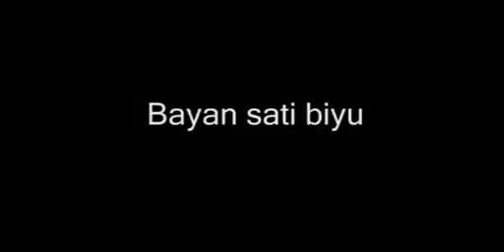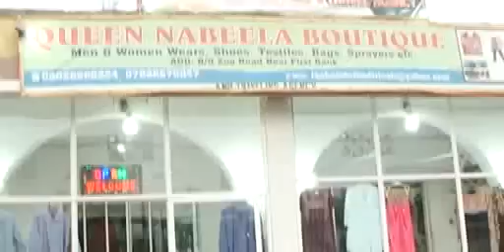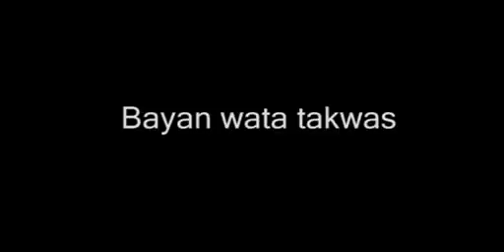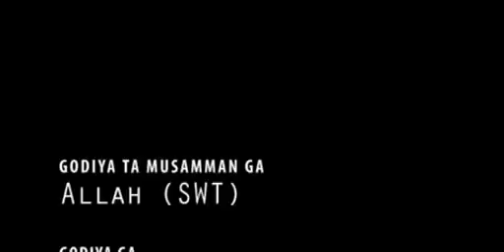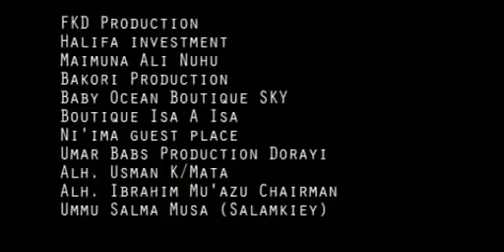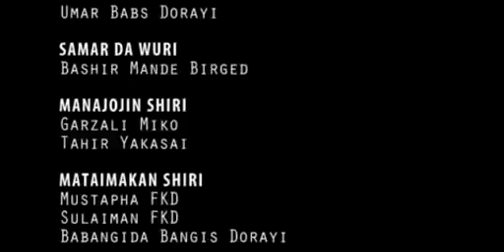UWAR MIJI 1&2 LATEST HAUSA FILM 2018#yahyadorayi